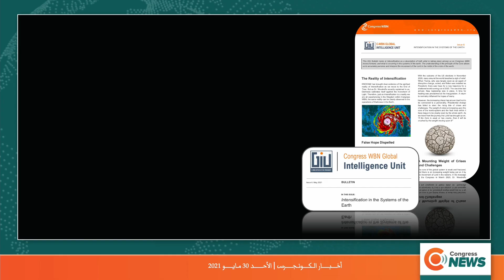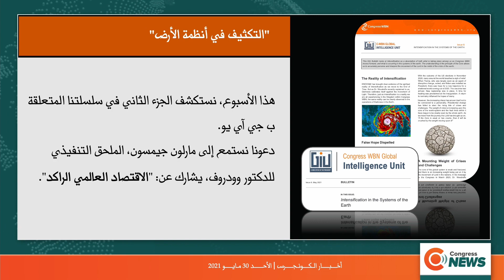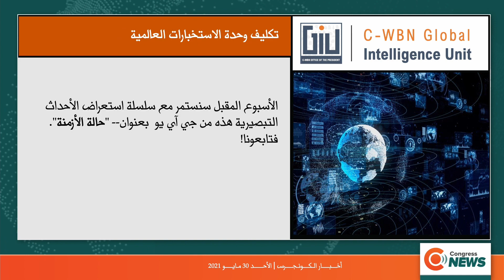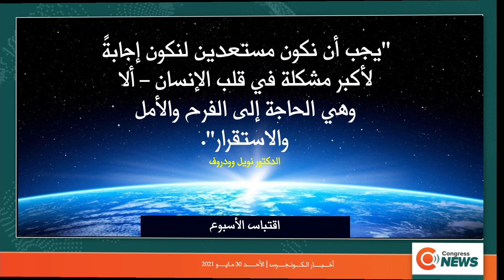Congress News - الأحد 30 مايو 2021 (العربية)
Congress News ليوم الأحد 30 مايو 2021 (العربية)